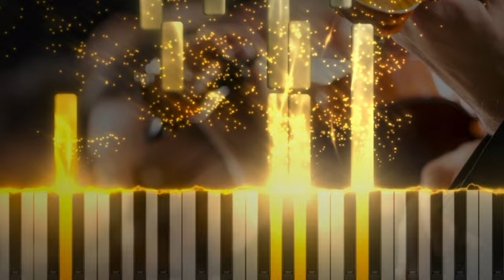INDRA Qadarsih - The Original - Anyer 10 Maret - The Magical AIQESTRA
Atas Berkat Rochmat Alloh YMK

Anyer 10 Maret, original lyrics/melody/song by : Akhadi Wira Satriaji  (SLANK 1993)
Original piano/orchestra musical arrangement by Indra Q ( waktu msh di SLANK 1993 FORMASI13 )

Lirik :
Malam ini..
Kembali sadari aku sendiri
Gelap ini
Kembali sadari engkau telah pergi

Malam ini
Kata hati harus terpenuhi
Gelap ini
Kata hati ingin kau kembali

Hembus dinginnya angin lautan
Tak hilang ditelan bergelas-gelas arak
Yang kutenggakkan…ooo….

Malam ini
Kubernyanyi lepas isi hati
Gelap ini
Kuucap berjuta kata maki
Malam ini
Bersama bulan aku menari
Gelap ini
Ditepi pantai aku menangis

Tanpa dirimu dekat dimataku
Aku bagai ikan tanpa air
Tanpa dirimu ada disisiku
Aku bagai hiu tanpa taring
Tanpa dirimu dekap dipelukku
Aku bagai pantai tanpa lautan

Kembalilah…kasih ooo Kembalilah kasih

indra q
indra qadarsih
indra q oxytron
indra q anyer 10 maret
indra q solo keyboard
indra qadarsih oxytron
indra q david bayu
indra qadarsih solo piano
indra q kalah
indra q keyboard
indra q ahmad dhani
indra qadarsih anyer 10 maret
indra q pay
indra q mixing